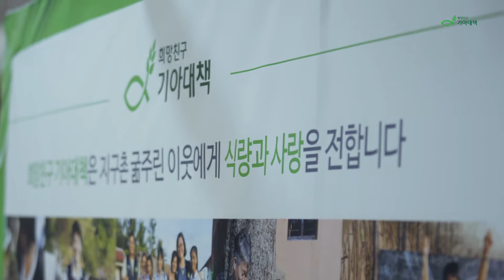[기아대책]2022🎁 추수감사절 성탄절 캠페인 '따뜻한 희망상자' 캠페인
❄️ 다시 추운 겨울이 다가옵니다.
치솟는 물가, 에너지 가격 상승으로 더욱 추운 겨울을 맞이할
우리 이웃들이 따뜻한 겨울을 보낼 수 있도록
예수님의 사랑으로 위로와 희망을 선물해주세요!

🎁 1상자, 5만원을 후원하시면
희망상자에 식료품, 생필품, 위생보건용품 등
기아대책 후원물품을 포함한 10만원 상당의 지원물품이
지역사회 위기가정에 전달됩니다.